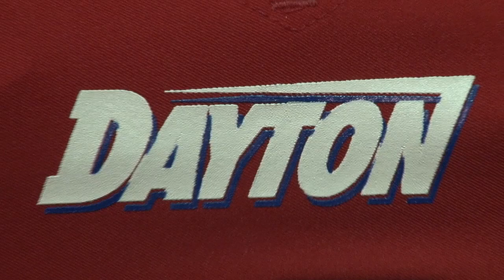University Of Dayton Start Of 2013 Football Season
University of Dayton head football coach Rick Chamberlin along with two senior captains Kyle Sebetic and Colin Monnier share their thoughts on the upcoming season.

Shot and Edited By: Caroline Drennen